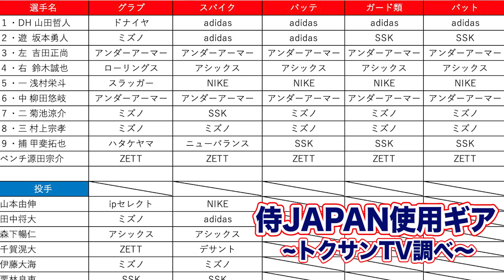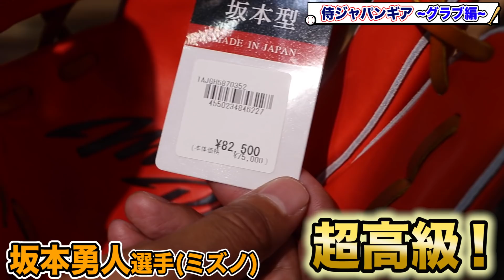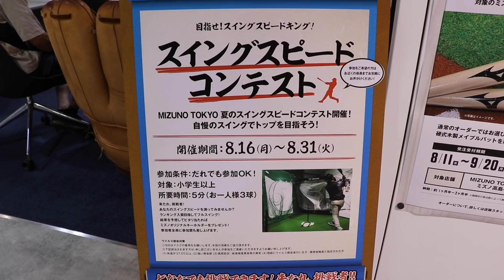トクサン17年ぶりにミズノプロをオーダー！しかし何故か外野用…まさか。